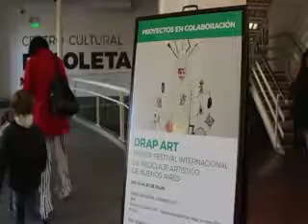Reciclaje artístico, eje de un festival en Buenos Aires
El reciclaje también es arte. Así lo demuestra el festival internacional de reciclado artístico en Buenos Aires. Por medio del reciclaje creativo se promueve la conciencia y el respeto por el medio ambiente.